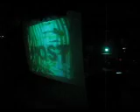Buena Onda Chango 2 @Divide and Conquer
idm tecno big beat electro